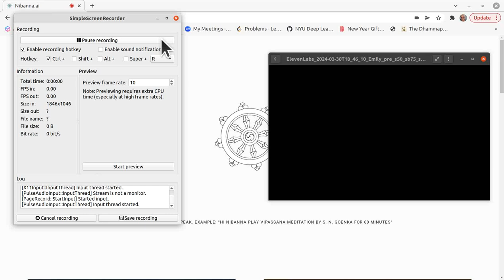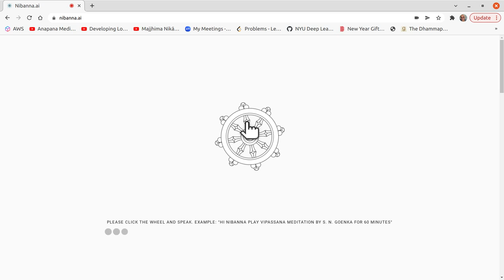1 hour S. N. Goenka Vipassana Sit